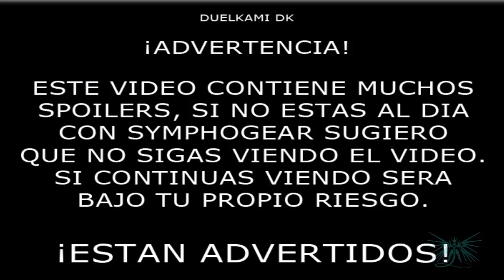SYMPHOGEAR XV 2 / REVIEW Y CURIOSIDADES / DUELKAMI DK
Hola a todos, como están?,espero que bien!, Hoy les traigo el segundo de varios Reviews y curiosidades de Symphogear XV.  :D.

Si, te ha gustado el vídeo, por favor no olvides comentar, Darle Like, Suscribirte y activar la campanita para estar así estar atentos a futuros vídeos, gracias por su atención y hasta la próxima! :D n_n.